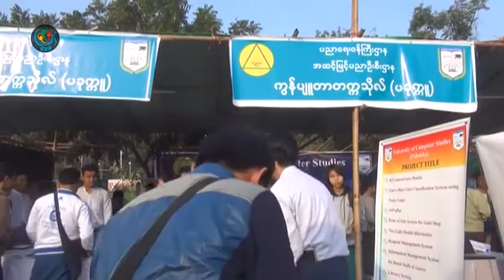DVB - ပခုကၠဴျမိဳ႕မွာ ၇၁ ႏွစ္ျပည့္ ျပည္ေထာင္စုေန႔ လူထုစက္ဘီးစီးပြဲက်င္းပ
DVB TV - ပခုကၠဴျမိဳ႕မွာ ၇၁ ႏွစ္ျပည့္ျပည္ေထာင္စုေန႔ အထိမ္းအမွတ္ လူထုစက္ဘီးစီးပြဲက်င္းပခဲ႔ပါတယ္။ ဦးျမင္႔ႏိုင္သတင္းေပးပို႔ထားပါတယ္။